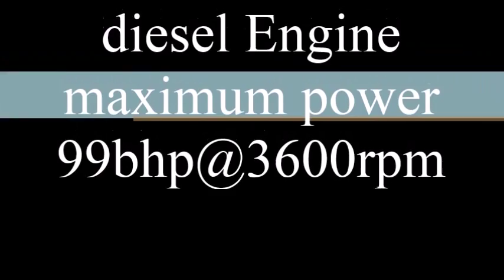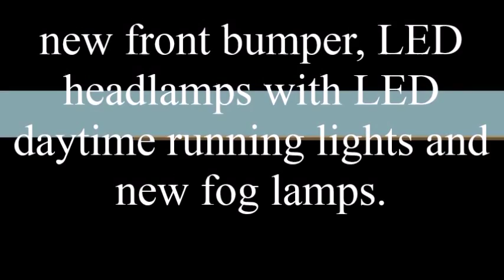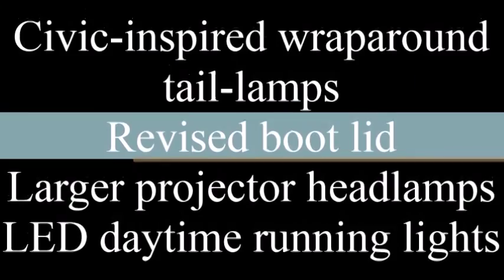New Honda City Facelift Launch Set to January 2017 Check With Full Specifications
1.
ews/honda-cars-india/new-
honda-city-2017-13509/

For more detailed information must visit the above websites